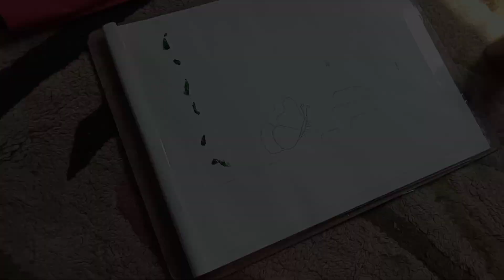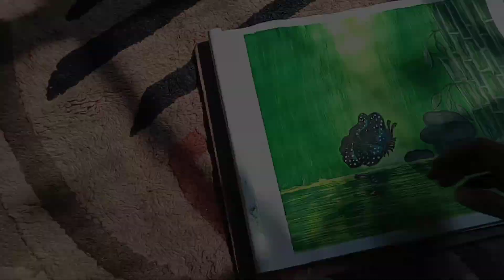Watercolor landscape drawing | Watercolor drawing trick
Watercolor drawing | Watercolor drawing trick
Watercolor easy drawing trick